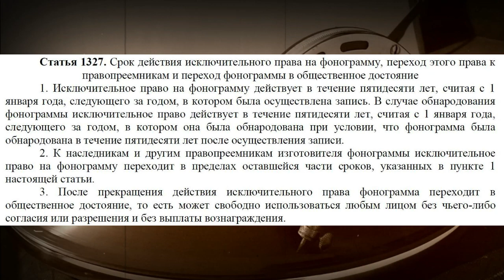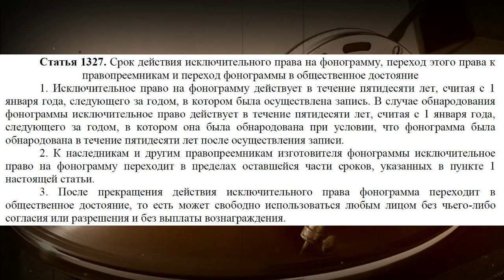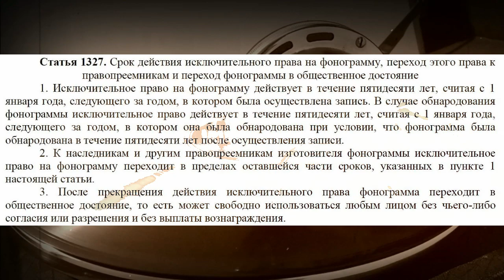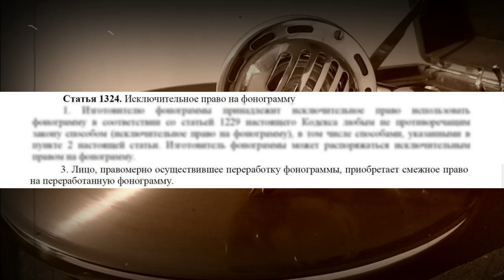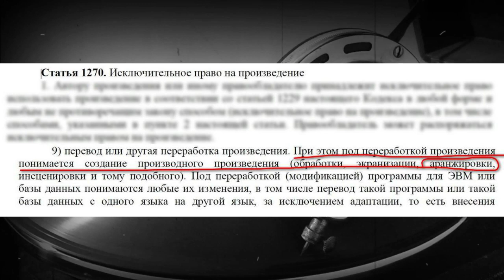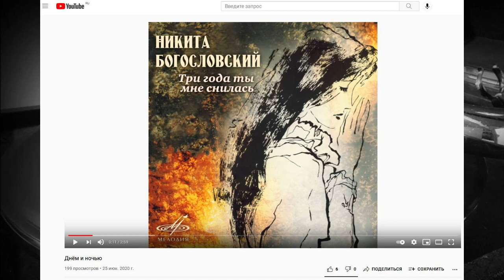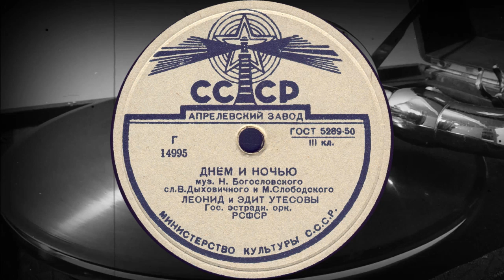АВТОРСКИЕ ПРАВА ИЛИ …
Поговорим о том, как и почему фонограммы из общественного достояния вдруг «находят» правообладателей. Является ли оцифровка грампластинки производной фонограммой. Почему любой из нас может стать «правообладателем». И что думает или, наоборот, не думает на эту тему закон.